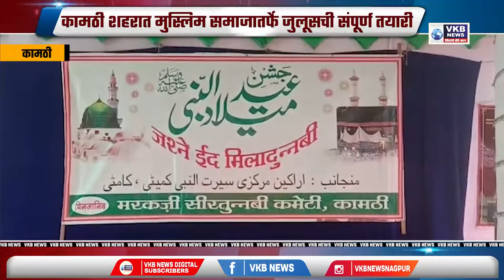कामठी - कामठी शहरत मुस्लिम समाजातर्फे जुलूसची संपूर्ण तयारी